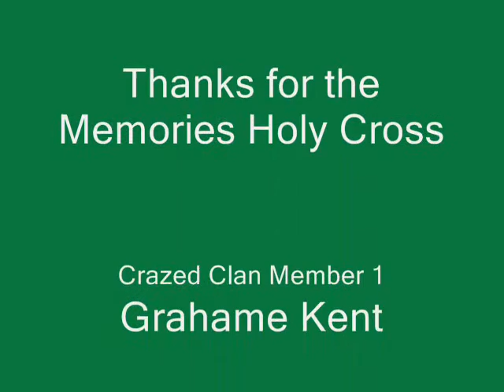Holy Cross Football 06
A memorable year for all of us Crusaders.